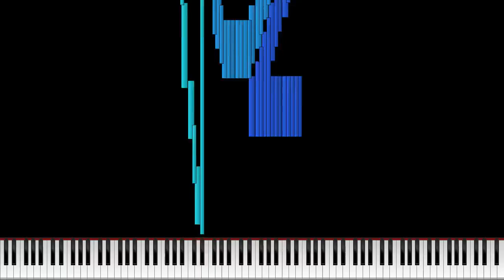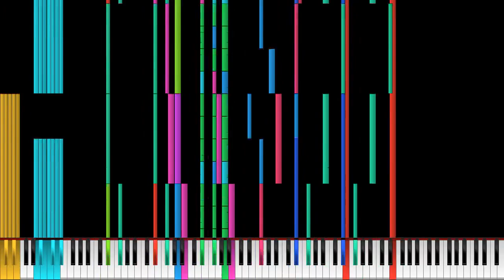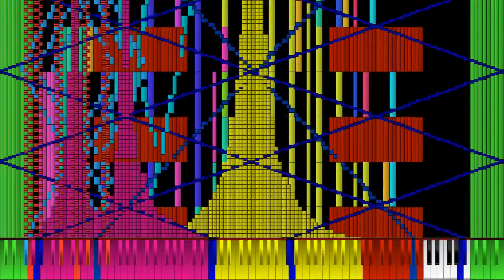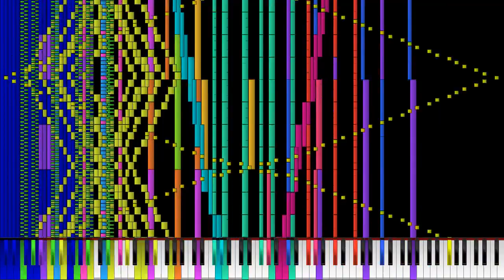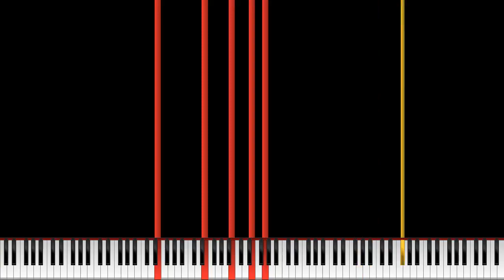[Black MIDI] Voyage 1969 ~ ScubDomino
Last video from 2022!

Used Program: UMP, FFmpeg
Used Soundfont: Korg + XP50HOUZ
Used Synth: Keppy's MIDI Converter